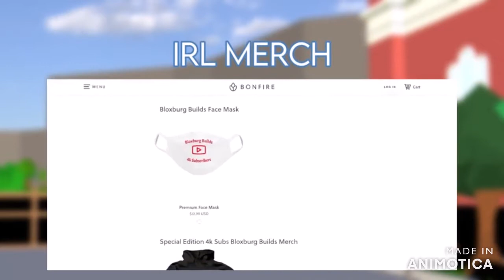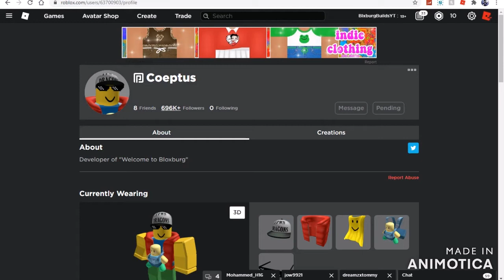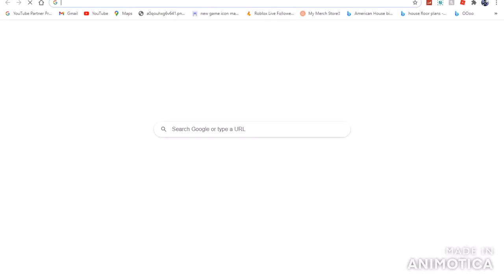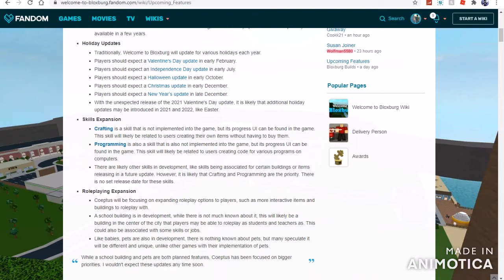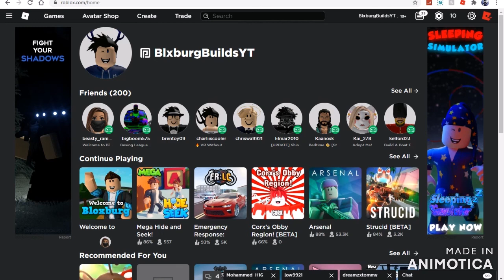Bloxburg Update 0.9.6 (New Leak's And News!!)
I am a roblox (bloxburg) content creator, i upload 1 or 2 times a week.
I aim to make videos on: build hacks, build tips, Speed builds and glitches!

TAGS! [ IGNORE ]